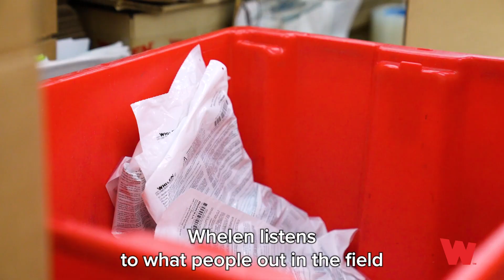Stefan Golec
Listening to feedback from those who use our products in the field helps us create the highest performing, most cutting-edge technologies, and emergency warning equipment in the industry. And we’re lucky to have employees like Stefan Golec, a firefighter with the North Walpole Fire and Rescue in New Hampshire, whose frontline experiences provide valuable information and insight into developing reliable products for first responders!

From ideation and design to manufacturing and assembly, our products are developed and made for first responders, by first responders.